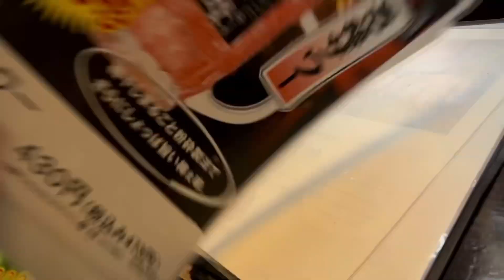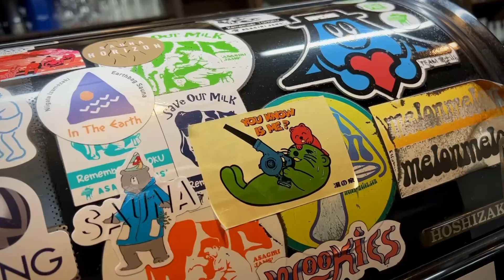Stop Fighting Your Own Mind Projections | Neville Goddard Commentary @Yakitori Bar in Japan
The moment I stepped in the Japanese men were drunk and loud but the yakitori was delish and the simple dessert stole my heart.

I will be commenting on Neville Goddard’s 1969 version of hos lecture “No Other Foundation.”

✪A more personal glimpse into my foodie life in Japan with my DH:

💖 CREDITS 💖
 ✨MUSIC FB Meta Library “Paradox” by Jennah Bell 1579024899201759